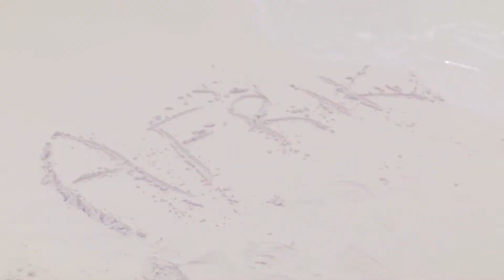Kenyatta Hill (Jr Culture) - Afrikan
Honest Music label presents: Kenyatta Hill - 'Afrikan'  - Son of the Iconic Lead singer of the Jamaican group Culture.
the First single off the upcoming EP 'Riddim Of Life'
written by Kenyatta Hill & Christos DC
Produced by Christos Dc for Honest Music
mixed by Kenyatta Hill
mastered by Thomas Blondet for Rhythm & Culture Recordings
videography by Dub Africa

Lead Vox: Kenyatta Hill
Backing Vox: Kenyatta Hill, Christos DC, D-trane, Gregory 'Tanash' Tanyi
Drums: Leslie 'BLACKSEED' James Jr
Bass - Ricky Swann
Guitar - Christos DC
Keys - Earl 'Mitch' Michelin
Percussion - Matt ' SwampGuinnee' Miller
Trumpet - Joseph Brotherton
Sax - Herb Scott